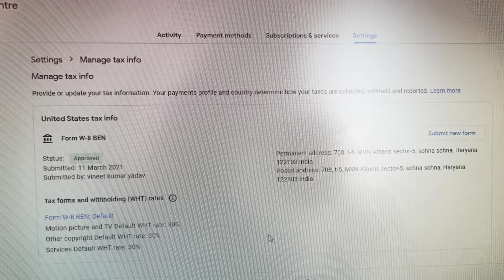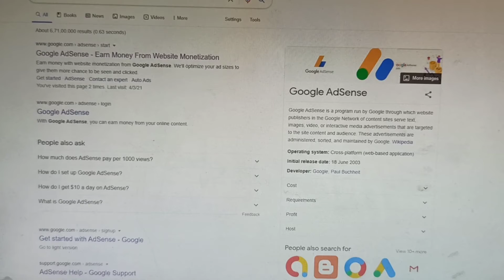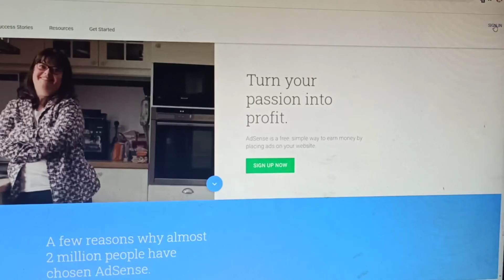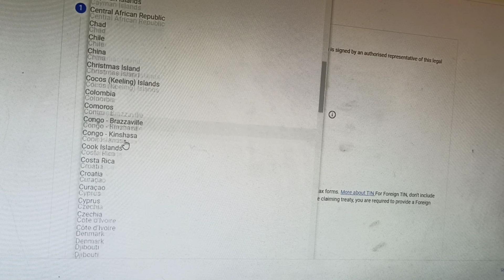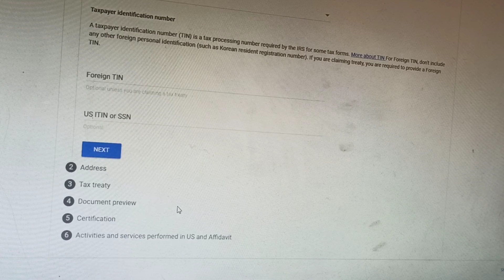यूट्यूब का नया अपडेट आपको नही पता तो जल्दी से हमारा वीडियो देख लो Youtube tax latest update 2021